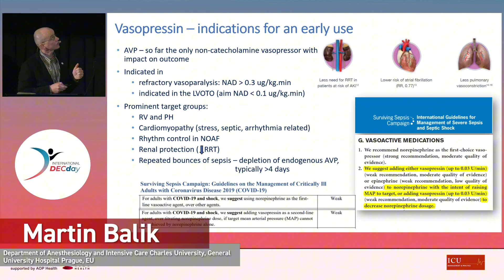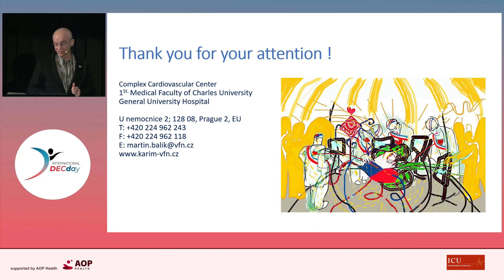Vasopressin - Indications for Early Use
In this DigiTalk, Prof Martin Balik, Department of Anesthesiology and Intensive Care, Charles University, General University Hospital, Prague, EU, talks about Vasopressin and its indications for early use.

Content:

Indications for Vasopressin as an early agent would be not only the refractory vasopressor paralysis at this level of norepinephrine, but I would also highlight several key clinical scenarios:

First, I would recommend vasopressin as a solo agent in patients with left ventricular outflow tract (LVOT) issues, where the goal is to completely stop norepinephrine or at least reduce it to under 0.1 micrograms per kilo per minute.

I would definitely use vasopressin in patients with:

Pulmonary hypertension and right ventricular problems
Complex sepsis patients, especially those beyond 4 days of septic shock who may have depleted endogenous vasopressin
Situations requiring rhythm control in supraventricular arrhythmias
Additional benefits include:

Preventing tachycardia-related cardiomyopathy
Kidney protection
In my practice, vasopressin substitution can be crucial for patients with prolonged sepsis, as data suggests they may benefit from hormone replacement. Thank you very much for your attention.

ICU Management & Practice focuses on best practice, leadership and management of critically ill patients based on the most recent clinical developments. The journal aims to address the constant need to improve the quality of care to provide 'more for less', and to provide guidance on leadership and management issues, as many clinicians lack specific management training.

Produced five times per year under the stewardship of Editor-in-Chief Prof. Jean-Louis Vincent and a distinguished international editorial board, the journal has become the point of reference in the increasingly sophisticated area of intensive care, emergency medicine and anesthesiology.